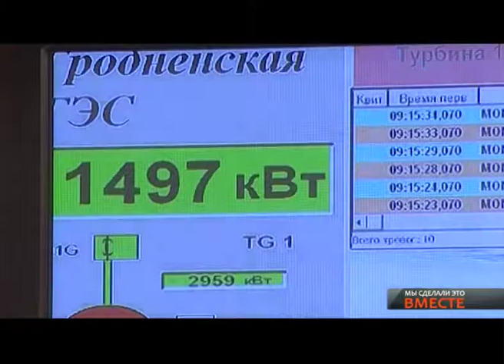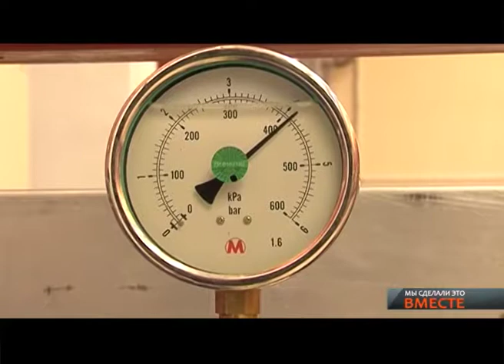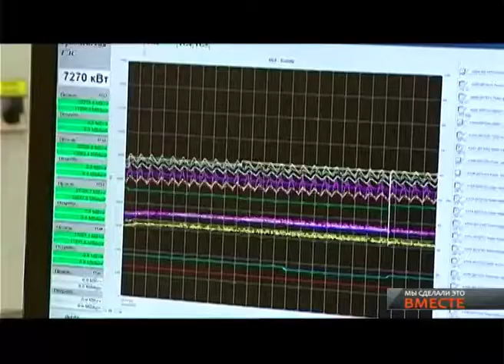Мы сделали это вместе ГЭС